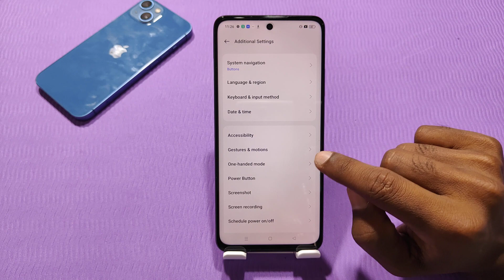How To Switch off Realme 9 Pro + , Realme 9 Pro + Switch off Kaise Karen , Realme 9 Pro +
How To Switch off Realme 9 Pro + , Realme 9 Pro + Switch off Kaise Karen , Realme 9 Pro + Restart Kaise Karen

Realme 9 Pro + Ko Switch Off Kaise Karen, Realme 9 Pro + Off Kaise Kare, Realme 9 Pro + Switch off Setting,
Realme 9 Pro + Switch off Problem,
How To Solve Switch off Problem in Realme 9 Pro +,
How To Restart Realme 9 Pro +,
Realme 9 Pro + Restart Kaise Karen,
Realme 9 Pro + Ko Restart Kaise Karen,